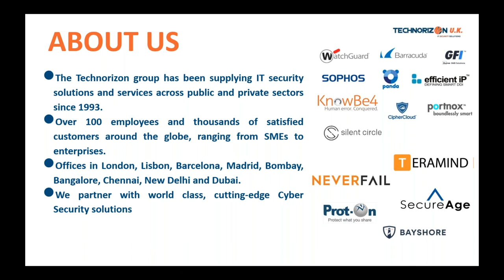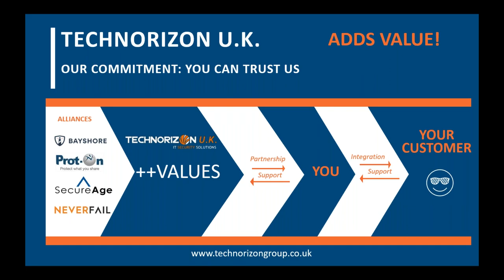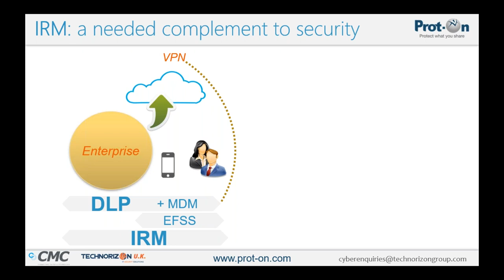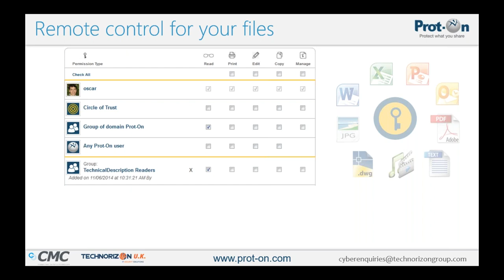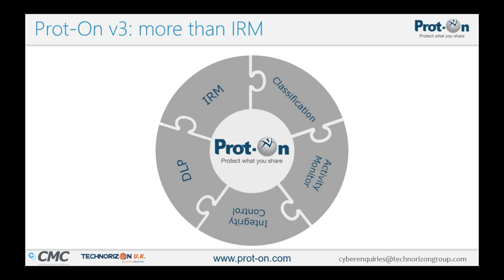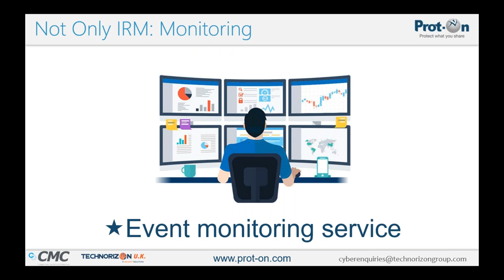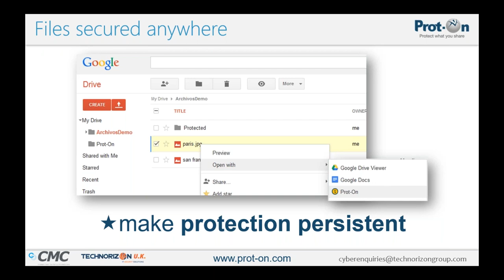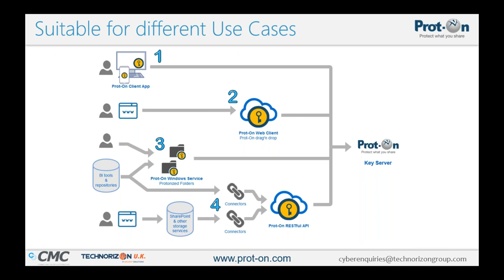Technorizon ¦ Protect what you share with Prot on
Recording webinar about how proton will protect your share datata wherever it is.